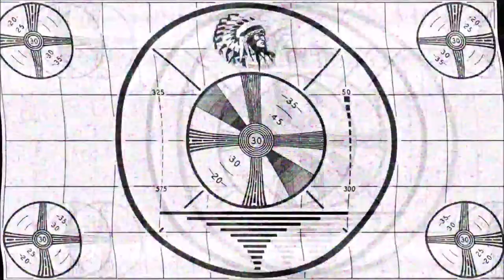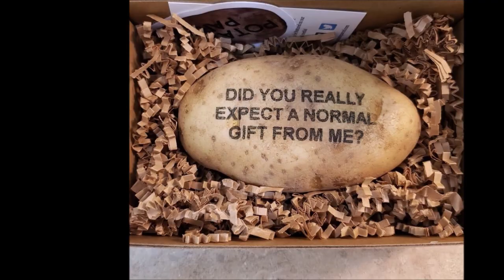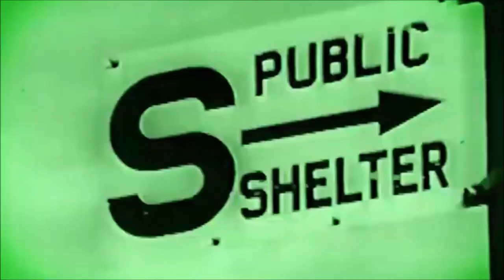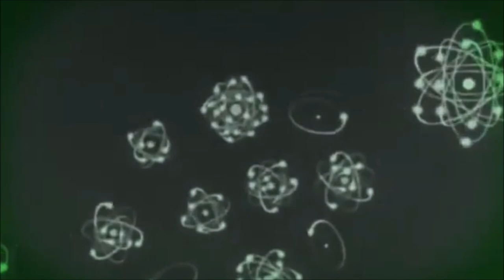ROOM 6 INTERVIEWS #158 - Short Fuse! [INTERVIEW/MUSIC VIDEO]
Today I'm interviewing 1/2 of the band SHORT FUSE, a bunch of kooky, fun-loving guys. Enjoy! ;-D

MUSIC VIDEO TIMESTAMP:
"Atomic Mutation" - 34:12